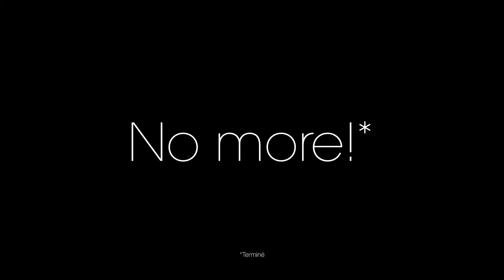DESIRIAL pour le traitement de la secheresse vaginale intime à Paris. Acide hyaluronique.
Le desirial est un traitement de medecine esthetique qui permet grâce à des injections d'acide hyaluronique de traiter la sécheresse vaginale ou secheresse intime
Dr PESSIS est spécialisée en chirurgie intime de la femme